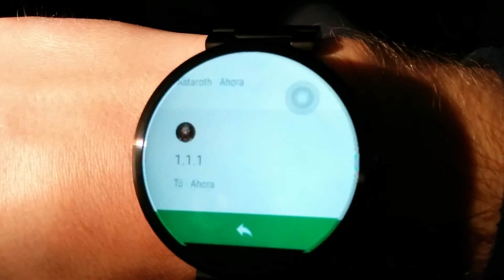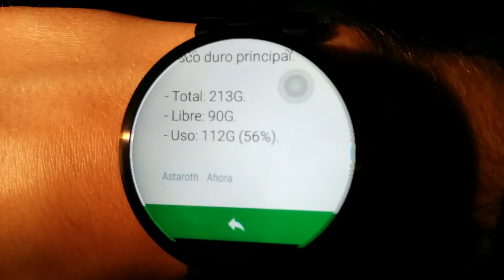Reloj Inteligente + ABSys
Astaroth's Bot System es un sistema con el que me comunico con mi ordenador a través de Hangout, utilizando normalmente un móvil. En este vídeo se muestra que también es posible comunicarse con el ordenador directamente hablando con un reloj.